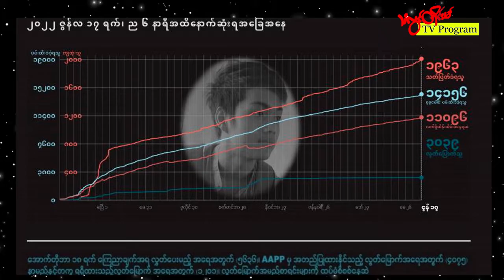TLT Tv ||- ဇွန်လ (၁၈)ရက်နေ့၊ စနေနေ့ ည(၈)နာရီ သတင်း တိုက်ရိုက်ထုတ်လွှင့်မှု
ဒီကနေ့ ညပိုင်းထုတ်လွှင့်မှုမှာ တင်ဆက်ပေးမယ့် သတင်းတွေကတော့ -

• လောင်းလုံးမှာ စစ်ကောင်စီတပ်က ပြည်သူ့ကာကွယ်ရေးတပ်ဖွဲ့တွေကို တောနင်းရှာဖွေနေ

• စစ်ကောင်စီ ကျွန်းပင်ကုန်းစခန်း တိုက်ခိုက်မှုမှာ နှစ်ဖက် ထိခိုက်သေဆုံးတာတွေရှိ

• စက်သုံးဆီဈေးနှုန်း အဆမတန်မြင့်တက်လာလို့ လူမှုကယ်ရေးအသင်းတွေ ရပ်တည်ဖို့ အခက်အခဲ ပိုဖြစ်လာ

• မွန်ပြည်နယ်မှာ ဒူးရင်းသီး ဈေးနှုန်း ပြန်လည် မြင့်တက်လာ

• သီရိလင်္ကာမှာ ကျောင်း နဲ့ အစိုးရရုံးတွေ ပိတ်ထားရ

• Lazada အရောင်းမြှင့်တင်ရေးကြော်ငြာပါ Influcencer တွေကို ထိုင်းအစိုးရဖမ်းဆီး

• အာဏာသိမ်းကာလ ရက်ပေါင်း (၅၀၂) အတွင်းသတ်ဖြတ်ဖမ်းဆီးခံရတဲ့ ပြည်သူတွေရဲ့ အချက်အလက်နဲ့ မိုးလေဝသသတင်းတွေကို တင်ဆက်ပေးသွားမှာပါ

သံလွင်တိုင်းမ်ရဲ့ သတင်းတွေကို Facebook , Telegram , Youtube , website နဲ့ ည (၉)နာရီ ရေဒီယိုထုတ်လွှင့်မှု အစီအစဥ်တွေမှာ ကြည့်ရှုနားဆင်နိုင်ပါတယ်